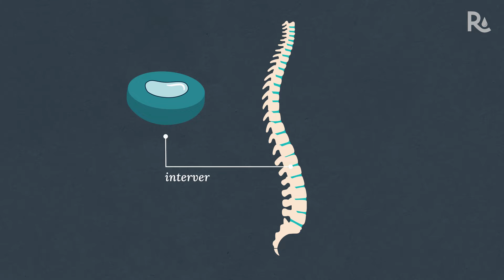What is a Herniated Disk? Does it Cause Low Back Pain?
A herniated disk in your back could contribute to low back pain, which is a leading cause of disability worldwide.

A herniated disk is when a spinal disk, a sort of cushion between the bones (or vertebrae) of your spine, bulges or ruptures. Yes, it sounds painful, and it can be — but not always.

Learn who is at risk for a herniated disk, how it's treated, and simple changes you can make in daily life to prevent this issue.

Chapters:
00:00 Intro
00:20 What is a herniated disk
01:04 Symptoms of herniated disk
01:14 Risks for herniated disk
02:18 Preventing herniated disk
02:58 Treatment of herniated disk

Right as Rain is dedicated to helping you feel healthy and well – the Pacific Northwest way. Our medical experts work for UW Medicine in Seattle.